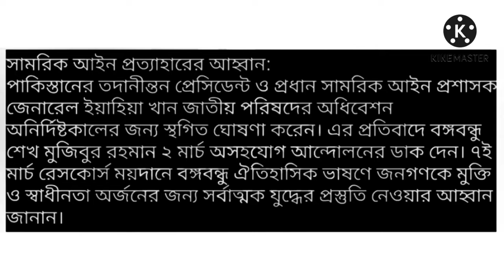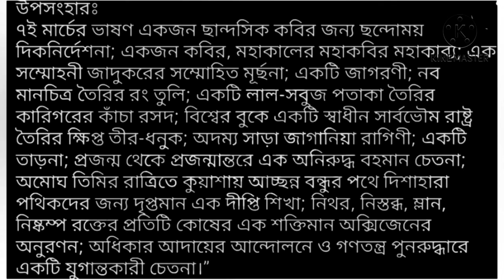৮ম শ্রেনির বাংলা ৬ সপ্তাহ